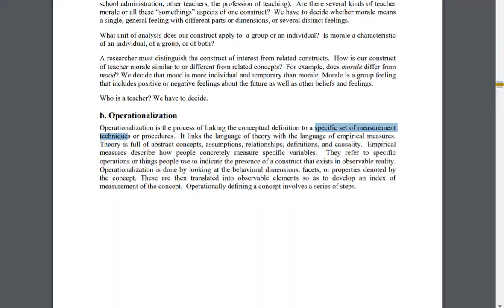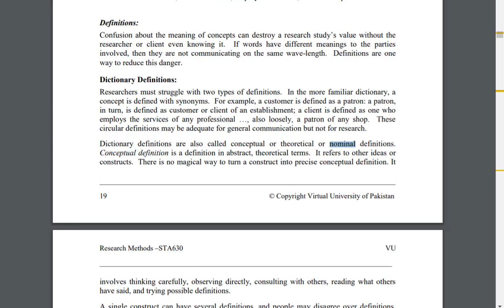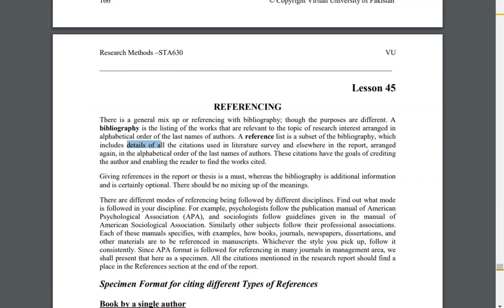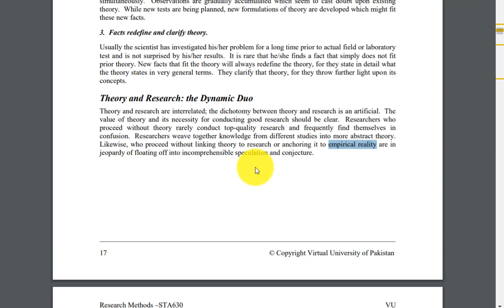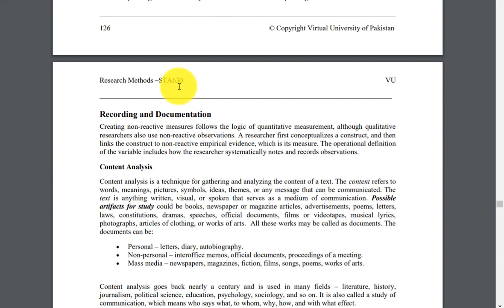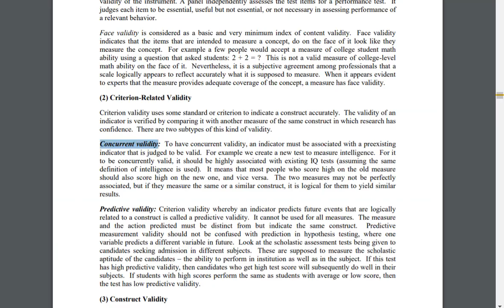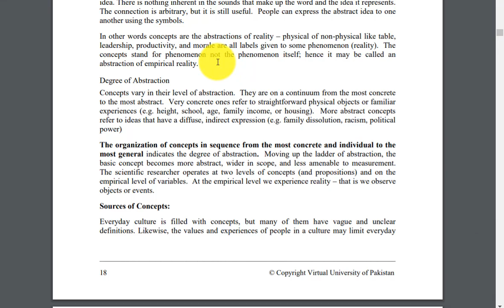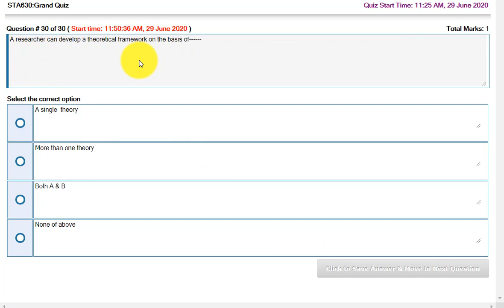STA630 Grand Quiz Spring2020 Solved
STA630-grand-quiz